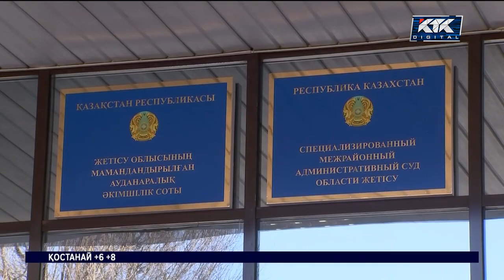Қаңтар: Алматы облысы ҰҚК департаментінің экс-басшысы сотталды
Қаңтар оқиғасына қатысы бар тағы бір лауазымды тұлға қамалды. Бұл жолы Алматы облысы Ұлттық қауіпсіздік комитеті департаментінің бұрынғы басшысы қызметін асыра пайдаланғаны үшін алты жылға бас бостандығынан айырылды.